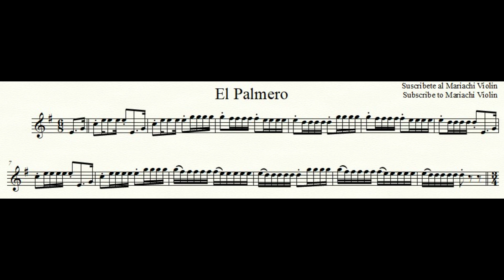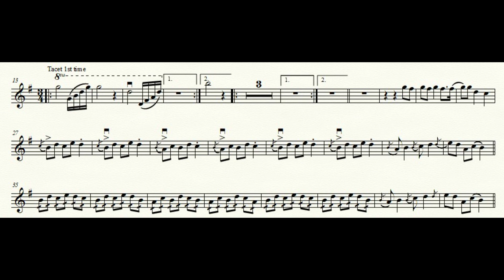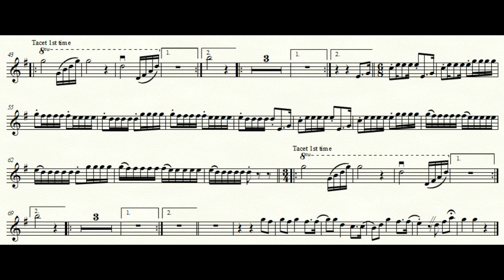El Palmero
Add my new Facebook page and stay up to date on all the new songs coming out. Thank you

Graphic Design by Augustine Medina III

1st violin part
Mariachi Vargas de Tecalitlan